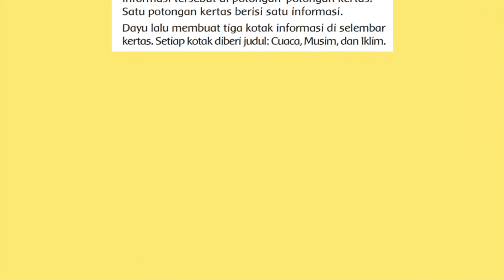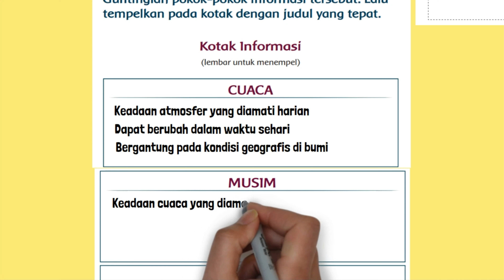Kotak Informasi Cuaca Musim Iklim Pokok Pokok Informasi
Kotak Informasi Cuaca Musim Iklim Pokok Pokok Informasi. Guntinglah pokok-pokok informasi tersebut. Lalu tempelkan pada kotak dengan judul yang tepat.